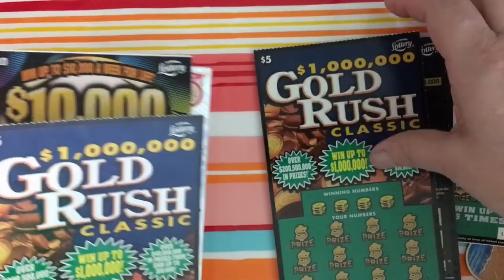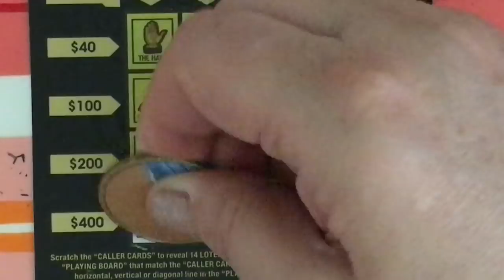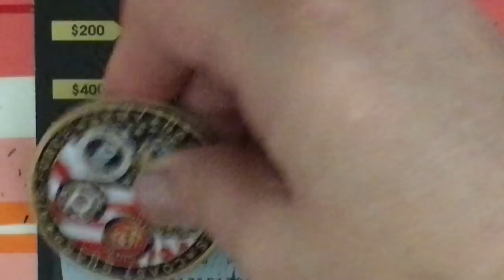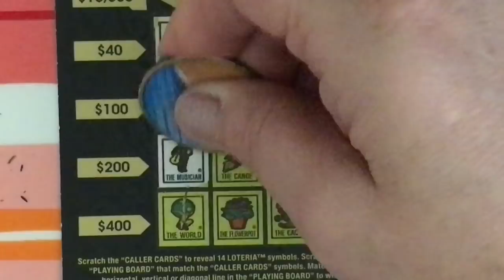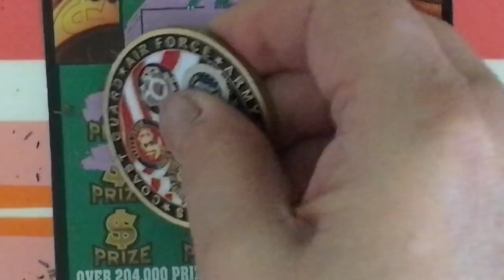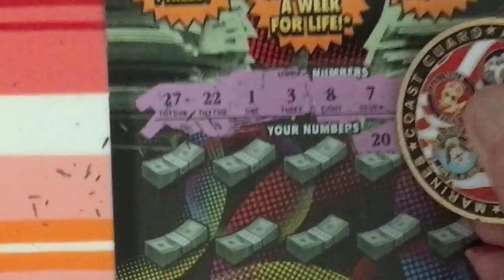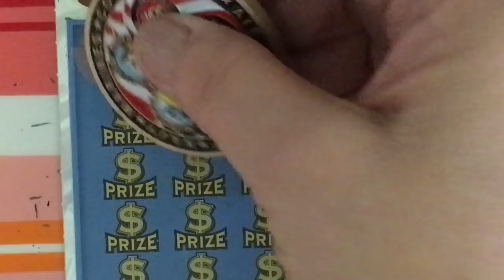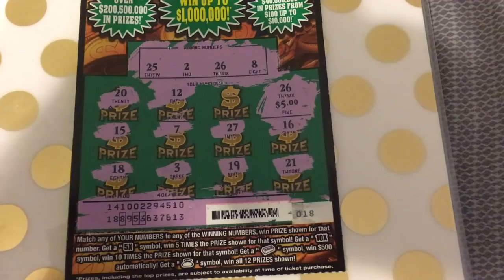STILL SEARCHING FOR A WINNING TICKET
Sunday, St. Patrick's Day, a fun time hunting for a winning ticket.